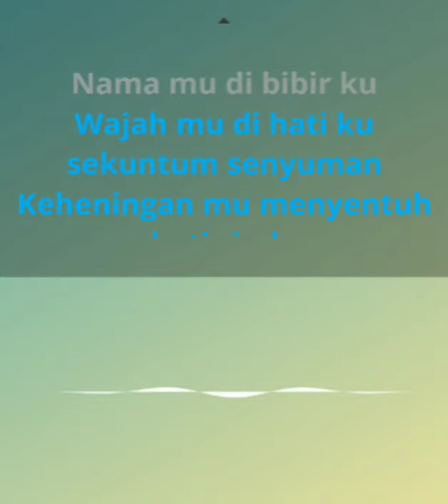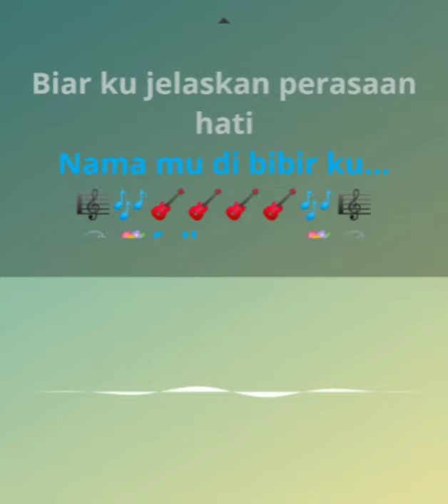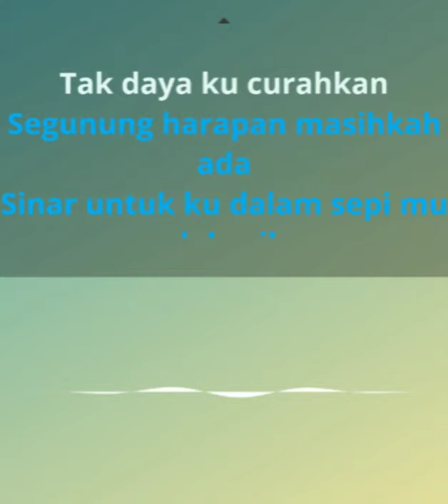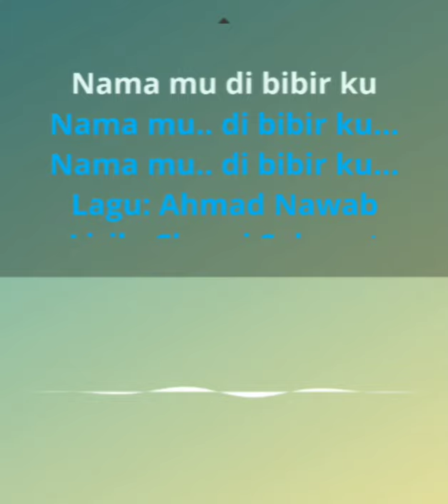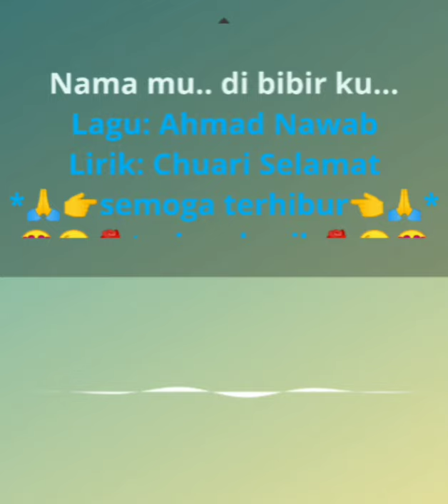K Hassan - Melamar Cintamu (karaoke)